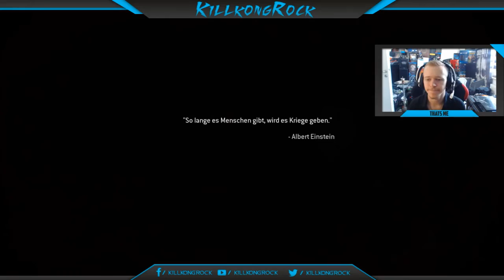CoD Modern Warfare Story Teil 1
Moin was geht ab wir gehen mal die ganze alte MW Story Durch bis das neue kommt viel spaß